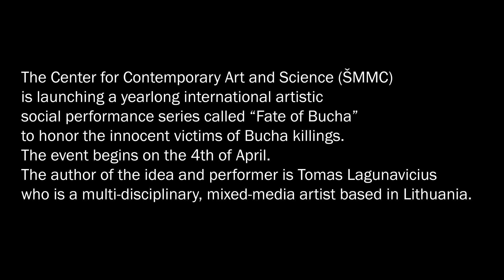No. 195 Performance, events in Bucha. Ukraine.